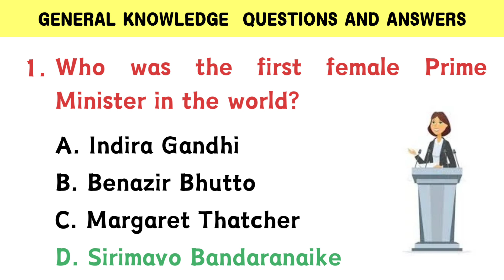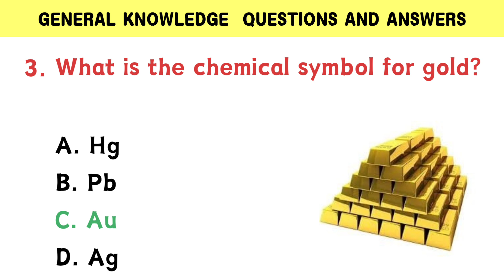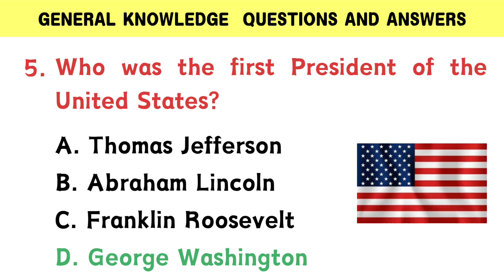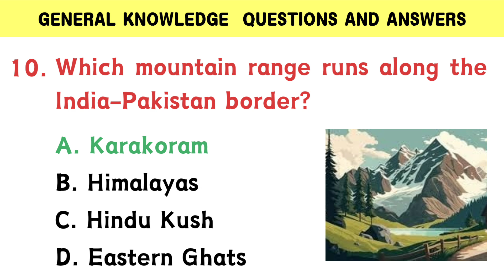004 - GK Questions And Answers | General Knowledge Questions | MCQ GK Quiz | GK GS | Current Affairs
Hello Everyone,

In this channel you can see some of the most important English and General Knowledge questions & answers, which will help you to increase your knowledge. Hope you guys are enjoying this series. Your support is my strength.